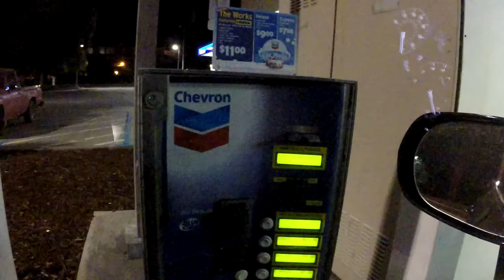США 3764: Помывка-помойка бесконтактная со всеми прибабахами за 11 долларов США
Помывка-помойка бесконтактная со всеми прибабахами за 11 долларов США
Ссылки на канале SiliconValleyVoice /школа Михаил Портнов: